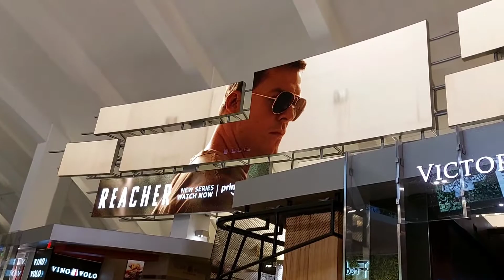Los Angeles Int'l Airport Quick Tour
Los Angeles International Airport, commonly referred to as LAX, is the primary international airport serving Los Angeles and its surrounding metropolitan area.